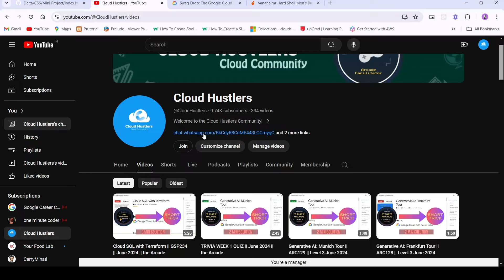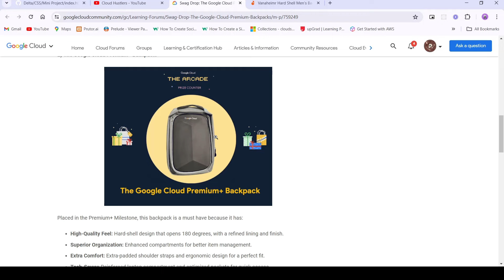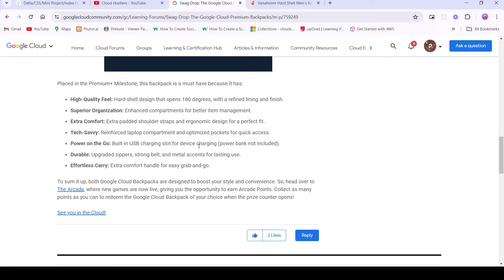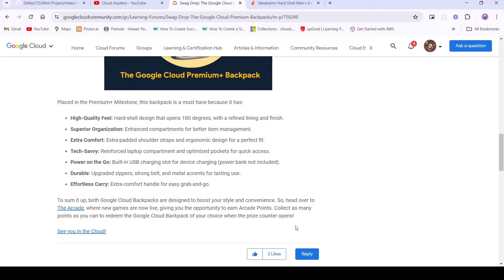NEW PREMIUM SWAGS FINALLY REVEALED || THE ARCADE 2024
🌟 ALL ABOUT ARCADE HOW TO REGISTER AND HOW TO START AND HOW TO EARN SWAGS.